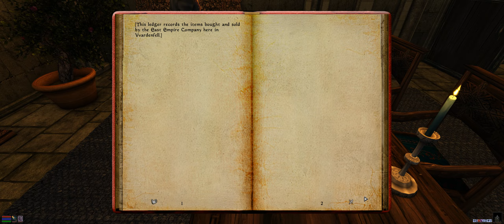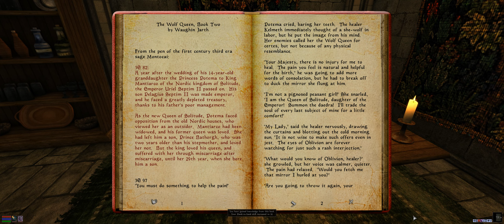Morrowind — 076 — Ebonheart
My playthrough of heavily modded Morrowind (graphics mods mostly, just one core gameplay mod, and that affects levelling).

Exploring Ebonheart

00:00 Ebonheart
03:47 East Empire Company
09:06 Skyrim Mission
10:55 Argonian Mission
13:07 Six Fishes
15:36 Hawkmoth Legion Garrison
18:25 Grand Council Chambers
21:43 Dredil's Delivery
25:29 Imperial Chapels